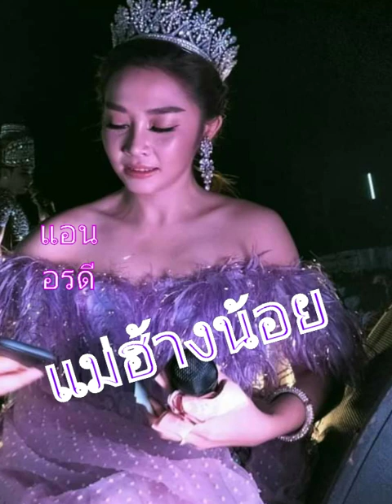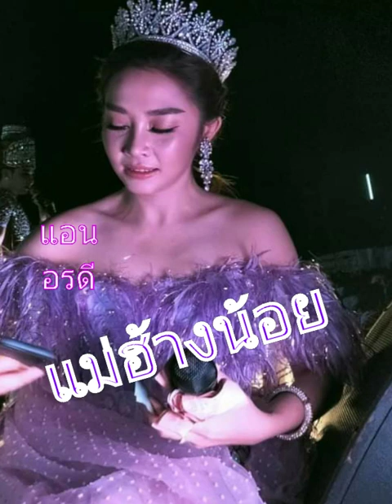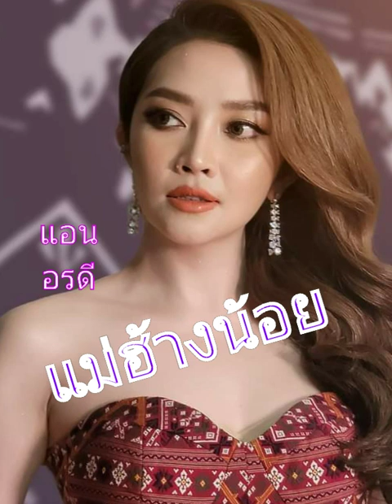แม่ฮ้างน้อย แอน อรดีนางเอกสาวสวย